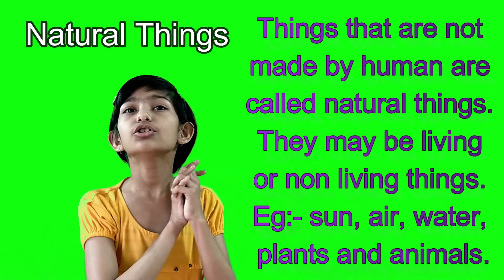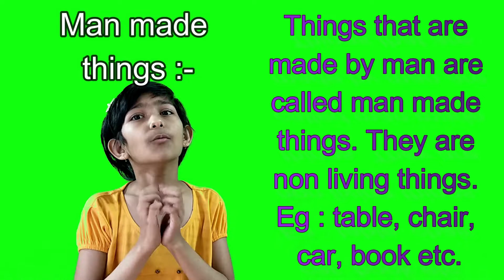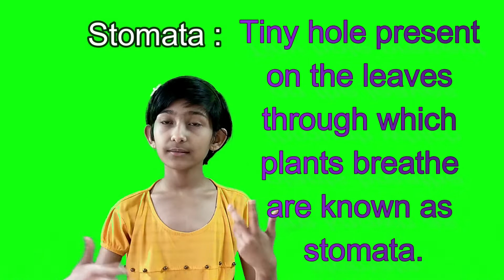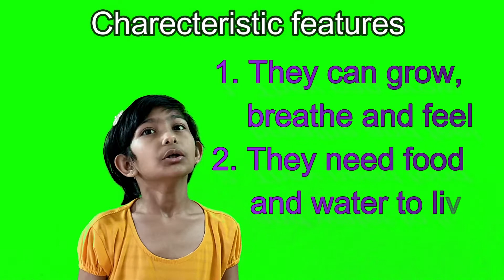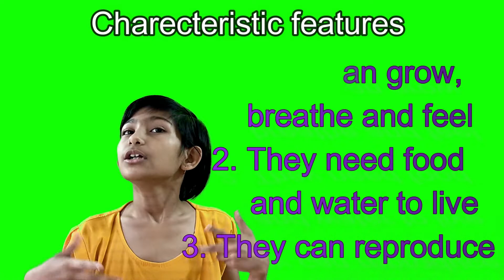Question Answer of Living and Nonliving Things Class 3 | Living Non-Living Things Question Answer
Hello everyone, I am prajakta. In this video we will learn the Question and Answer of Living and Non-living Things, Class 3.